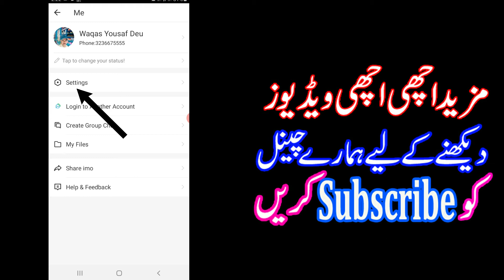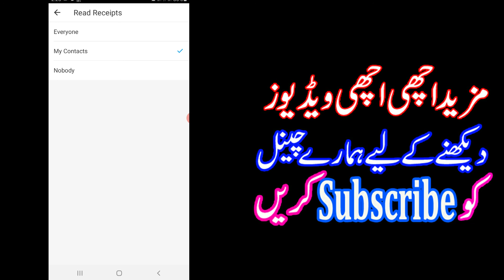How to Hide Last Seen and Read Receipts | No Online on IMO | Imo pr last seen kaise off | band kare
how to hide online on imo,
How to Hide Last Seen on imo,
How to Hide Read Receipts in imo,
imo per last seen kaise band kare,
imo per Blue tick kaise off kare,
imo pr online kaise band kare,
How to Hide Last Seen and Read Receipts | No Online on IMO 2020 | Waqas Yousaf Deu

How to Disabled Whatsapp Last seen and Blue Tick 2020 | Last seen aur Blue Tick ko kaise off kare